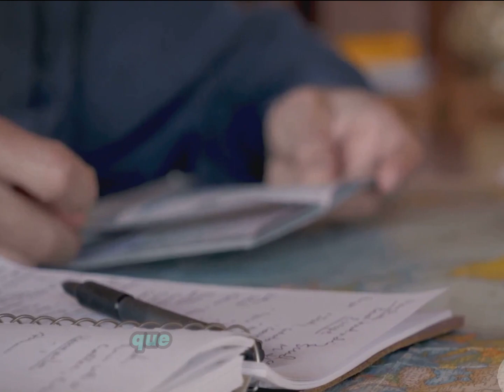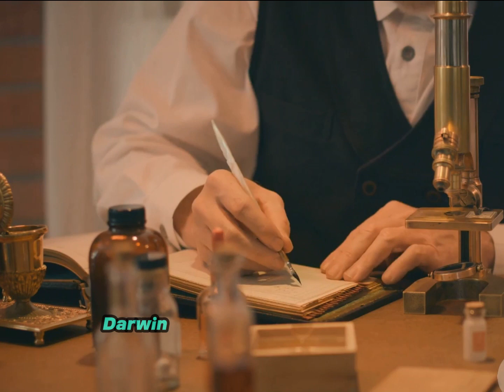Charles Darwin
Historia y Biografia de Charles Darwin, el padre de la medicina